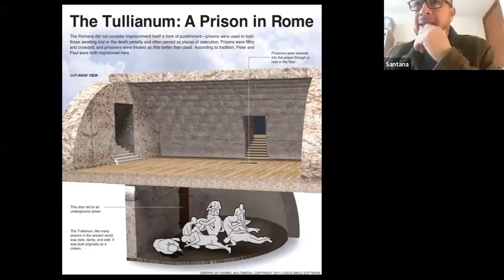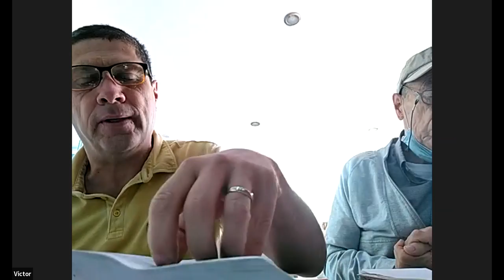10. Efesios. Cap. 3:1-13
La carta a los Efesios es una de las cartas que se escriben desde la prisión.  Pablo estuvo encarcelado, no siempre de manera definitiva) en varias ocasiones (Filipos, Cesaréa y Roma).  Los encarcelamientos del apóstol fueron por lo que enseñaba y no por haber hecho algo malo.   Pablo antes de iniciar su ministerio fue discipulado directamente por nuestro Señor Jesucristo por varios años y le fue revelado el misterio de que la salvación también era para los gentiles (ethnos) y que a éstos les habían sido dados los mismos derechos, como adoptados, que al pueblo de Israel.  La misma idea que Lucas registra en Hechos 10 y 11 en relación a Pedro.